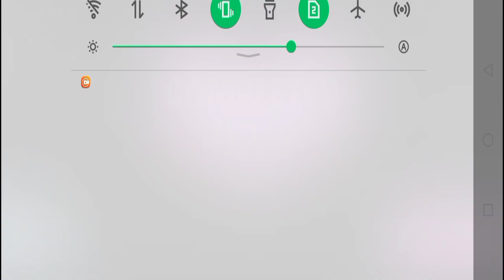Car Parking Simulator Girl